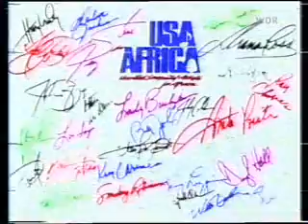USA for Africa - We are the world (video)